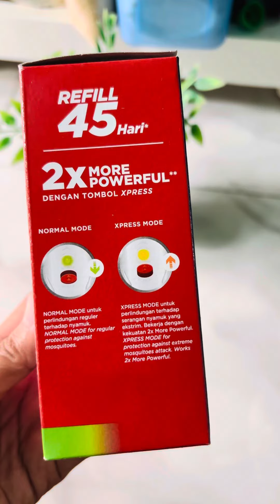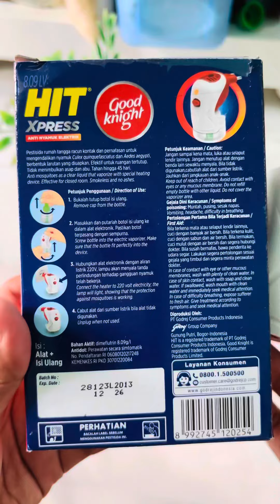Hit Good Knight Elektrik Untuk Kenyamanan Tidur I Review Obat Nyamuk Lawan DBD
Lindungi waktu tidur berharga, beralih ke Hit Goodknight Elektrik, perlindungan dari nyamuk tanpa asap.

Link pembelian

￼Hit Good Knight Xpress Set - Obat Nyamuk Elektrik - Bunuh Nyamuk Penyebab Demam Berdarah (DBD)

HIT OBAT NYAMUK ELEKTRIK CAIR UNTUK KENYAMANAN TIDUR LELAP ANAK & KELUARGA

- AMAN: TIDAK ADA ASAP YANG MENGGANGGU PERNAFASAN ANAK
- 2x LEBIH EFEKTIF MEMBUNUH NYAMUK DENGAN MODE XPRESS
- EKONOMIS  (1 botol refill 35ml untuk 45 hari*)
*penggunaan dalam mode normal selama 8 jam

Terdiri dari 1pcs Alat HIT GoodKnight Xpress & 1pcs Refill Apple 35ml (di setiap pack-nya)

CARA PENGGUNAAN :
1. Bukalah tutup botol isi ulang
2. Masukkan dan putarlah botol isi ulang ke dalam elektronik. Pastikan botol terpasang sempurna.
3. Hubungkan alat elektronik dengan aliran listrik 220V, lampu akan menyala tanda perlindungan terhadap gangguan nyamuk bekerja.
4. Tekan tombol Xpress untuk 2x perlindungan yang lebih powerful
5. Cabut alat dari sumber listrik apabila tidak digunakan

UNTUK DIPERHATIKAN :
1. Jangan sampai terkena mata, luka atau selaput lendir lainnya
2. Jangan menutup alat dengan benda lain sewaktu menyala
3. Bila tidak digunakan, matikan tombol & cabutlan hubungan listrik
4. Jauhkan dari jangkauan anak-anak